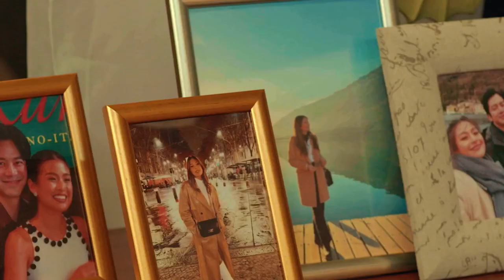October Highlights | Unbreak My Heart | Viu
Can second chances make better changes? Sa malaking kasalanan, may lugar pa ba ang kapatawaran? Find out the answer on UnbreakMyHeart, stream all episodes for FREE on Viu!